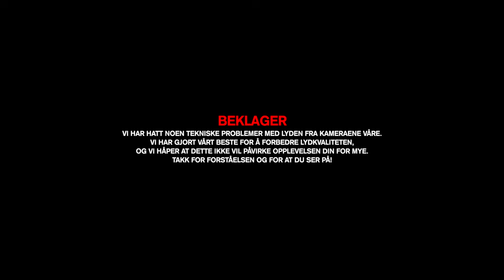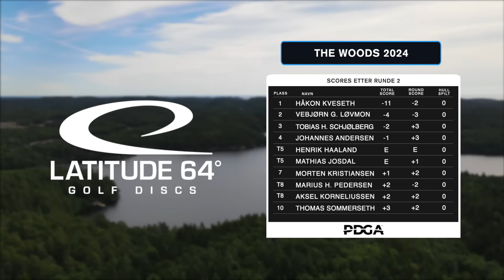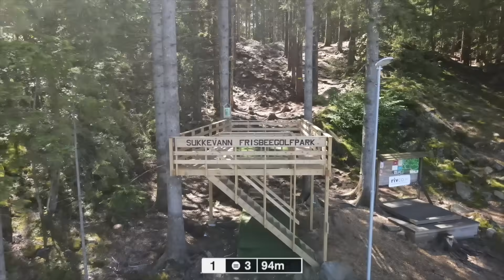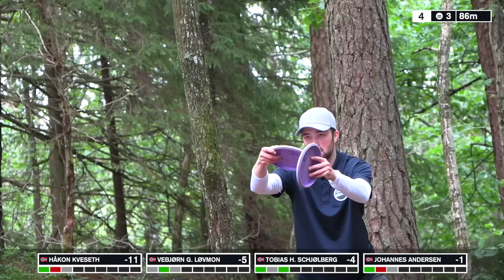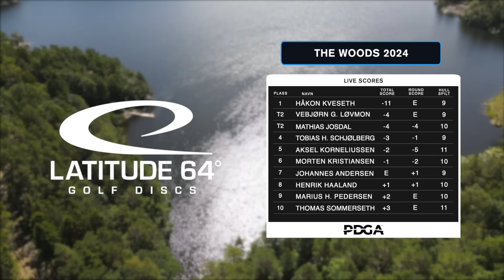NC2 THE WOODS 2024 | RUNDE 3 FRONT 9 | LEAD CARD | KVESETH, LØVMON, SCHJØLBERG, ANDERSEN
For andre gang areangeres The Woods på Sukkevann Frisbeegolfpark i Kristiansand. Også denne gangen er det norgescup. Banen byr på flere utfordringer som trange gaps, lange kast og vann. Dette er Front 9 av NC2 The Woods 2024🔥

Lead card:
🇳🇴 Håkon Mathias Løvskjold Kveseth
🇳🇴 Vebjørn Greger Løvmon
🇳🇴 Tobis Hjorteland Schjølberg
🇳🇴 Johannes Andersen

DGPUTT REPLAY
Alle replays er sponset av Dgputt. Med dgputt kan du føre inn når du trener på putting. Du får statistikk og får øvd på de lendene du trenger å øve på. Sjekk ut appen og mer info her

Foto: Olav Johnsrud

Kapitler:

Crew:

Teecam: Erik Neverdal
Catchcam: Tobias Lid
Klipp: Vetle Salvesen
Kommentering: Edvard Espeset Hjemdal og Mads Tveitereid

Utstyr:

Canon XF400
Canon XA50
Dji Mavic air 2
Røde podmic